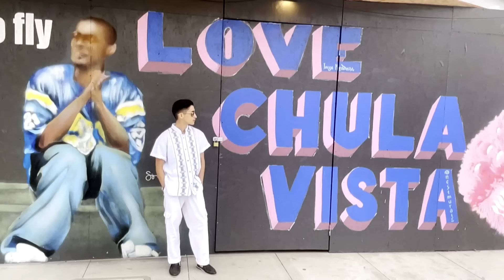😎El flow urbano se apodera del escenario!😎 [ Episodio 23 Completo ] | TTMT T27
👉 Episodio 23 Completo Cuartos de FINAL👈
El Tigre viene con todo su flow a derrotar a su contrincante, pero este duelo no será nada fácil.